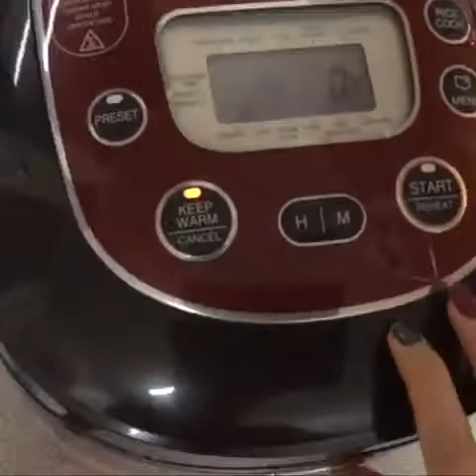BẬt Mí Nấu Cơm Gà Vàng Rọm Kiểu Thái Lan Ngon Quên Sầu Cho Thời Tiết Se Lạnh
Món này không quá khó, nguyên lại rất dễ kiếm nhưng lại nhiều công đoạn, lích kích nên ít người chịu bỏ công vào bếp làm ra một mâm cơm ngon đúng điệu.
Quan trọng hơn cả, là bí kíp làm thế nào để ra được một dĩa cơm vàng ươm, từng hạt dẻo thơm mà vẫ khô tơi, căng mọng mà không gãy vỡ, lại thơm nức mùi đặc trưng. Cái mùi đặc trưng ấy, chính là từ dầu tỏi/mỡ tỏi và nước vắt nghệ tươi quện với mùi gạo mới nhé, mùi thơm thật khó quên. Bí kíp là mình dùng nồi cơm điện cao tần để nấu cơm nghệ nên từng hạt từng hạt căng mọng dẻo thơm luôn.
Thịt gà phải là gà ta, vừa mềm vừa ngọt thịt, không được quá dai hay bở, da gà luộc xong phải vàng mẫm và mỏng, giòn tan.